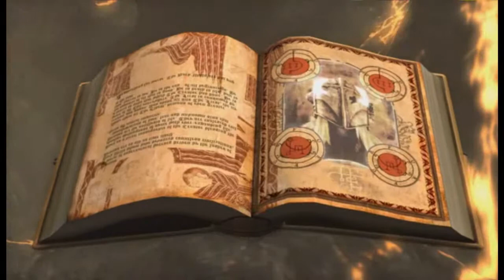Hellgate. London. Intro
Рая больше нет...

Беспрецедентный проект от создателей StarCraft, WarCraft и Diablo сочетает в себе все лучшее, что есть в арсенале ролевых игр, боевиков и ужасов. Огромный город, застрявший между двух реальностей, стал местом эпохальной битвы людей и демонов. Мир здесь меняется на глазах, фантастические герои трансформируют оружие и снаряжение, обучаются магии и бросают вызов тысячам невероятных монстров. Ад повсюду и попасть в него можно еще при жизни! Вы готовы сразиться за свою душу?
Библейские пророчества о конце света оказались правдой. Открывшийся в самом центре Лондона портал впустил на Землю легионы Тьмы. Все, на что упала тень Сатаны, погрузилось в вечный мрак, жители превратились в бездушных мертвецов, а города — в пылающие руины. Солнце скрыли багровые тучи, а рай остался лишь на мозаике разрушенных храмов…Остатки выживших ведут ожесточенную борьбу с ужасными демонами, и вам предстоит стать лидером сопротивления!